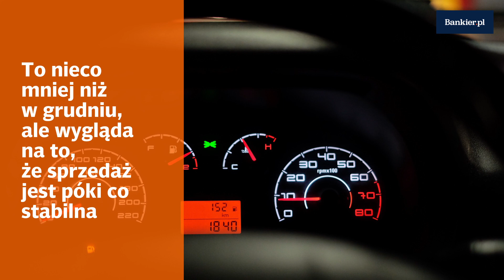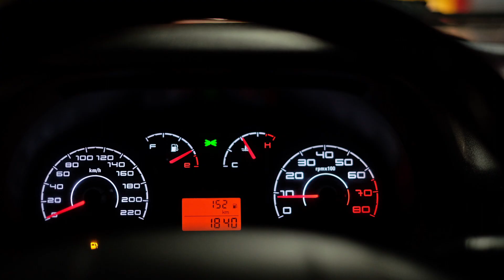Polacy ruszyli do salonów samochodowych | Bankier.pl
W styczniu łącznie zarejestrowano 45 927 szt. osobówek.
↓↓ Więcej Informacji ↓↓

Początek roku na rynku samochodów osobowych wybieranych przez klientów indywidualnych należał do Toyoty. Dla firm pierwszym wyborem wciąż pozostaje Skoda. W styczniu łącznie zarejestrowano 45 927 szt. osobówek – wynika z najnowszego raportu Polskiego Związku Przemysłu Motoryzacyjnego.

Styczeń był nieznacznie lepszy od grudnia (537 szt.), ale i odrobinę gorszy od analogicznego okresu w ubiegłym roku (-154 szt.). – Liczba rejestracji w styczniu 2019 r. była zbliżona do osiągniętej rok wcześniej co może wskazywać, że rynek samochodów osobowych i lekkich dostawczych stabilizuje się – oceniają autorzy raportu o rejestracjach samochodów osobowych i dostawczych. Bardzo duży wzrost dotyczył klientów indywidualnych.

Toyota nie odpuszcza

Klienci indywidualni wciąż najczęściej stawiają na yarisa od Toyoty. Liczba zarejestrowanych w styczniu egzemplarzy wyniosła 979 szt. To nieco mniej niż w grudniu, ale wygląda na to, że sprzedaż jest póki co stabilna. Mocno podgoniły jednak wyniki yarisa skoda fabia i fiat tipo – ten drugi odnotował wzrost sprzedaży o ponad 100 proc., co zaowocowało trzecim miejscem na podium z liczbą 626 sprzedanych aut.